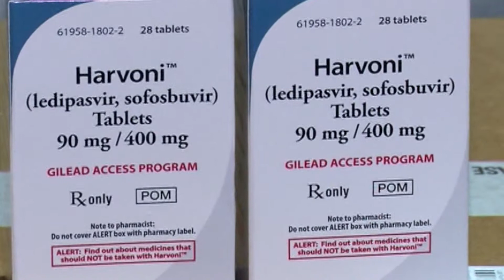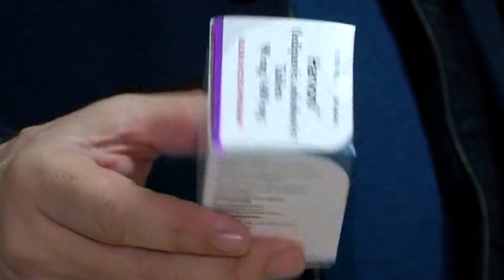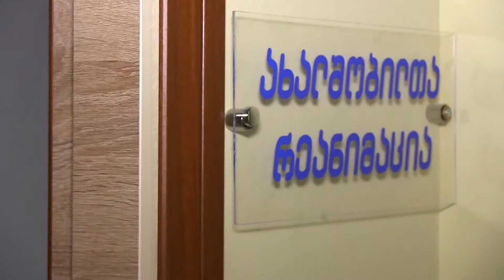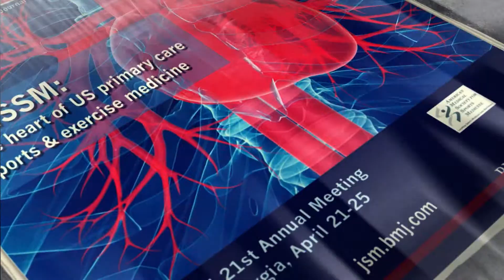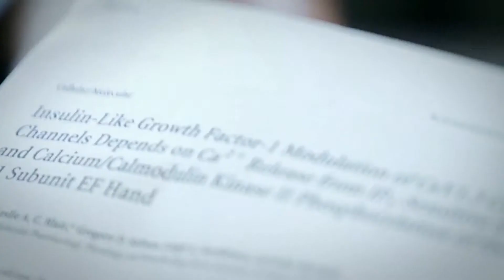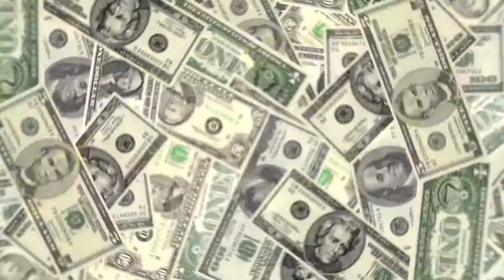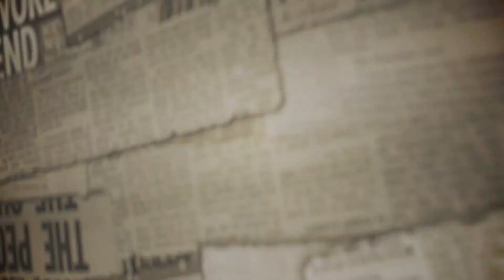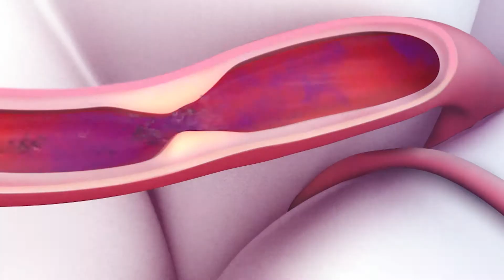16 Tebervali Med news